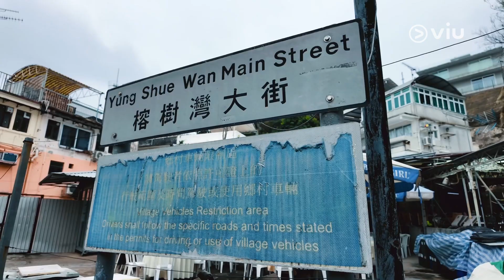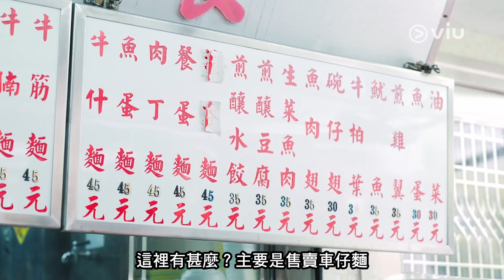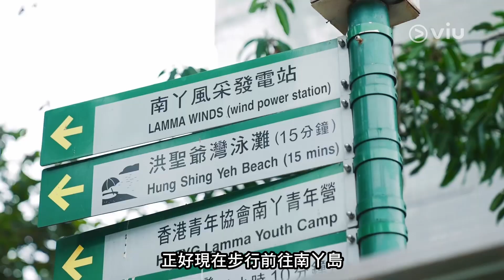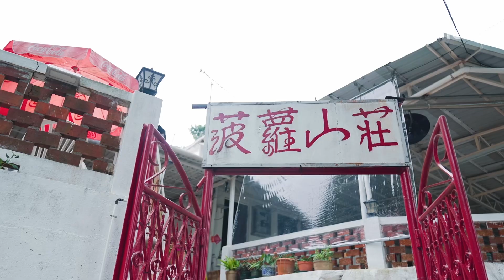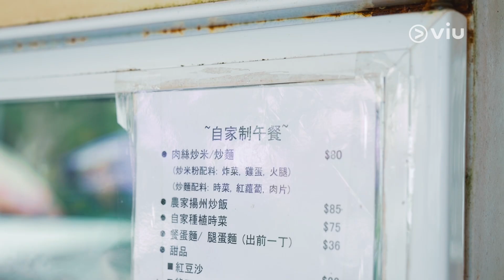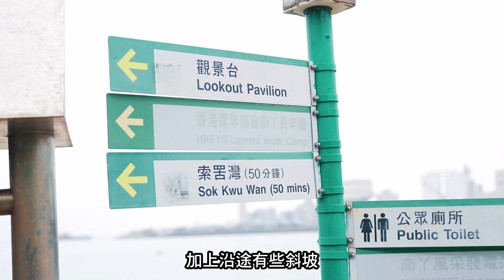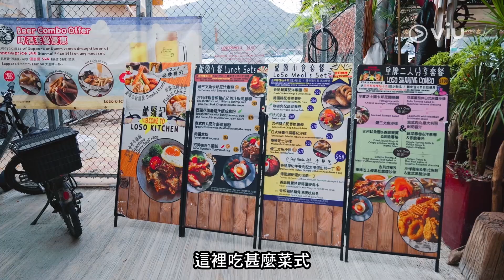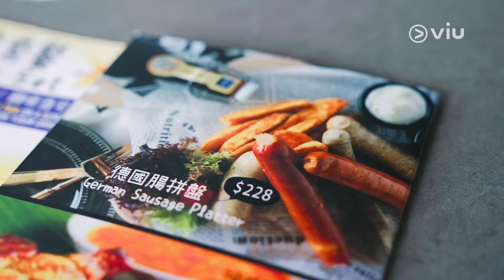南丫島一日遊｜完整美食、行山、睇風景路線攻略｜ViuFood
想嚟一個低成本、短途、放鬆身心嘅小旅遊，非常建議大家去南丫島一日遊！

00:00 講經時間
00:30 簡單介紹南丫島 (真係簡單)
02:02 蔡記小食
04:00 行下路 觀景亭
05:00 菠蘿山莊
07:22 洪聖爺灣
08:19 要咁先見到「三支香」
08:40 索罟灣 盧鬚記